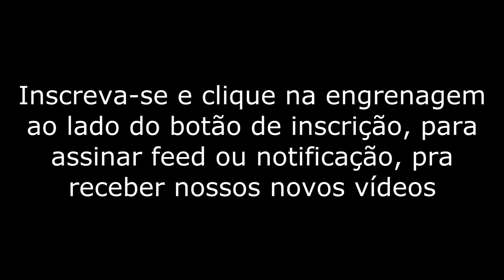Atlético da Sucuri e Chiquititas - Respondendo Comentários 12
AVISO IMPORTANTE: ao se inscrever, clique também na engrenagenzinha ao lado do botão de inscrição, para assinar as notificações, caso contrário, você não verá quando lançarmos vídeos novos. E entra no nosso grupo no face pra sugerir, comentar e conversar com a gente

Neste respondendo comentários atendemos um índio revoltado com o conteúdo do nosso canal que teria ofendido o time da sua tribo. Além disso, recebemos uma sugestão de mudança na novela Chiquititas.

Vídeos comentados:
-Vai ter Copa - Paródia Dare - Shakira
-Obrigado Chespirito
-Acabou a água em São Paulo
-Dia das crianças - Paródia Chiquititas

Lançamos vídeos toda segunda, quarta e sexta, então pra não perder nada se inscreve aí no nosso canal.
Curta nosso face pra assistir os making offs

Apresentação e edição: Rafael Rocha
Comentários: Mano Guedes e Rodolfo Bueno

Outra Pega